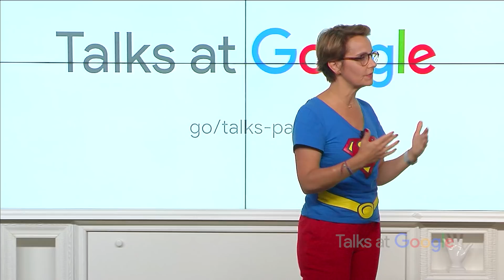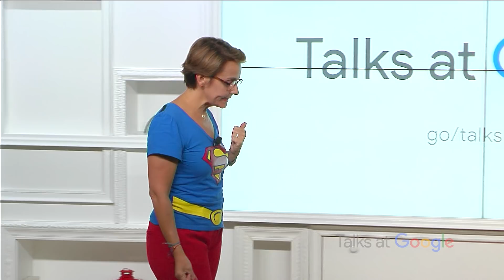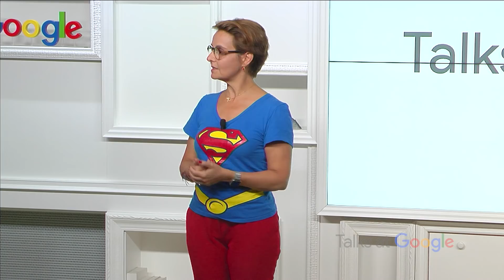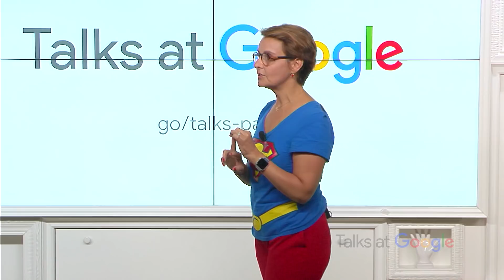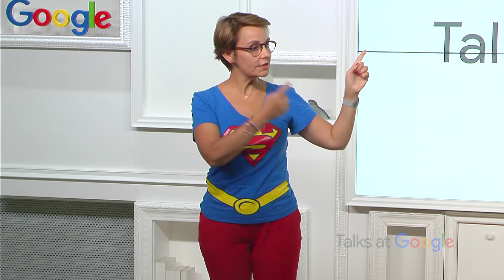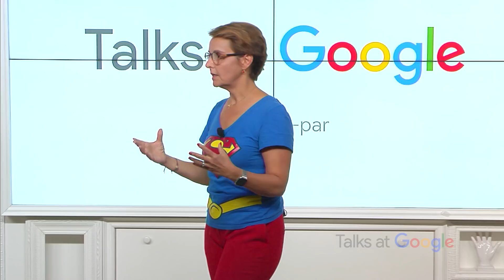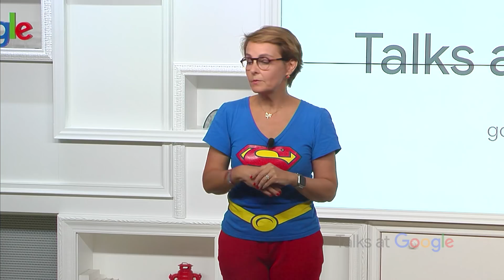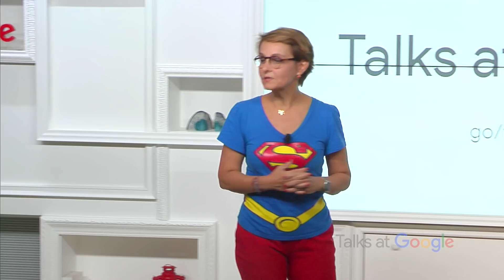Unleash Your Superpowers | Florence Servan-Schreiber | Talks at Google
Florence Servan-Schreiber joins us to talk about how to “Unleash your superpowers”: the unique qualities that each of us have within ourselves, that we can unleash in order to blossom and become more dynamic, happier people with a stronger sense of purpose.

Florence earned her degrees in humanistic psychology and sustainability management from San Francisco universities. Early on, she became a motivational speaker to share the tools and experiments she applies to every day life. She then trained in Positive psychology with Harvard professor Tal Ben Shahar and published two French bestsellers « 3 kifs par jours" (3 “likes” a day and other scientific happiness rituals) and Power Patate (Discover your superpowers). Her work inspires corporations and individuals. She is also on the road for the third season of the first ever entertaining happiness masterclass, in theaters : La Fabrique à Kifs.